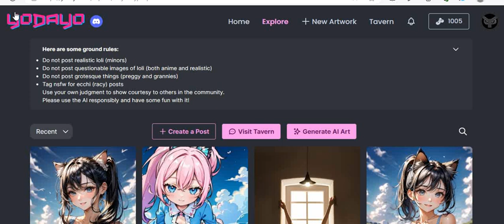Follow me on Yodayo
Yodayo is an AI site with a primary focus on AI art. Everything will be explained on the homepage in a YouTube video by VTuber @PrestonCh. .
This is only for any of my viewers who already are on Yodayo or are interested in visiting/using it.
Try it out for yourselves if you feel inclined.